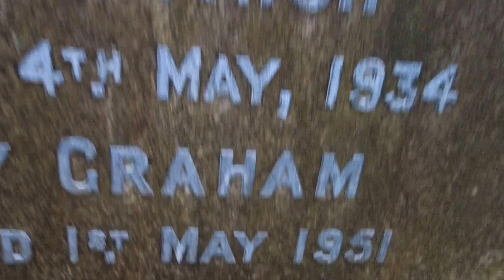Young Ancestry, Glasgow